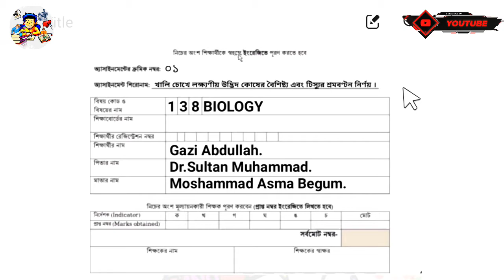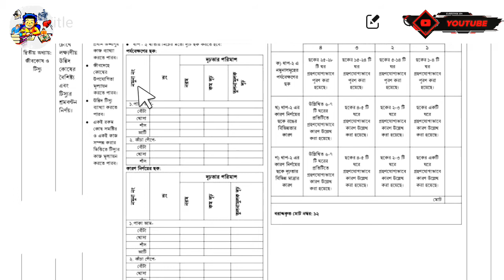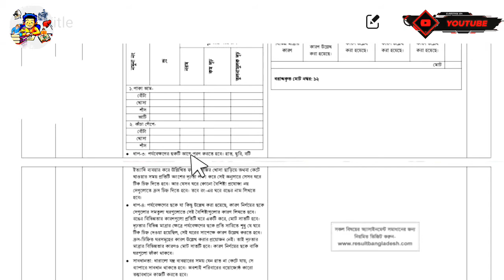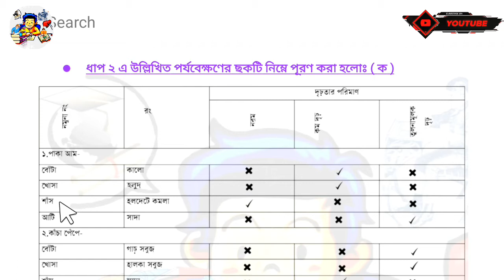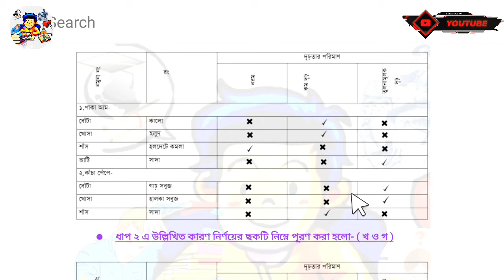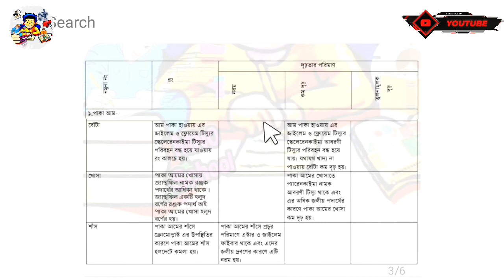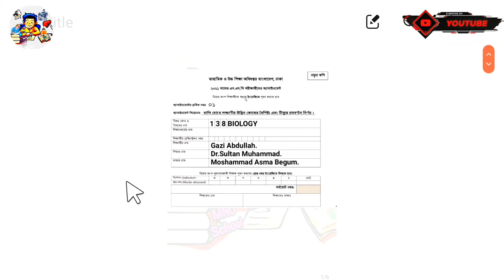SSC 2021 Biology Assignment Answer 1st week 2021 || এসএসসি ২০২১ জীববিজ্ঞান এসাইনমেন্ট...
এমন একটি  পড়া-লেখা ভিত্তিক ভিডিও বানাতে আমাদের প্রচুর পরিশ্রম করতে হয়। তাই আমাদের কষ্টের ফলটা দেবেন।
MNO School.